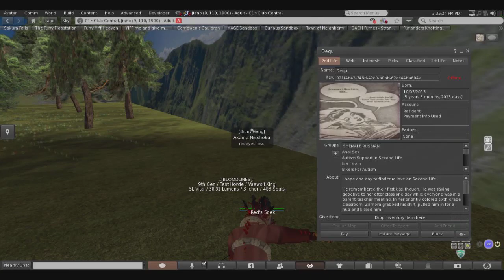dequ diss ft deqa